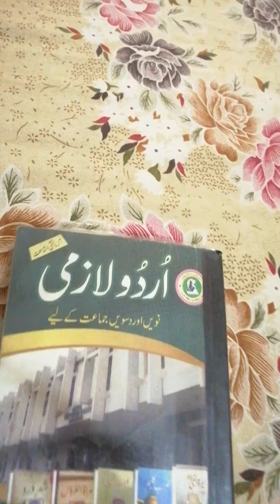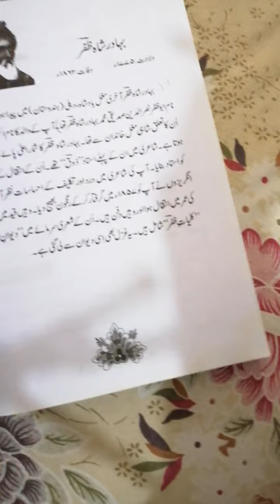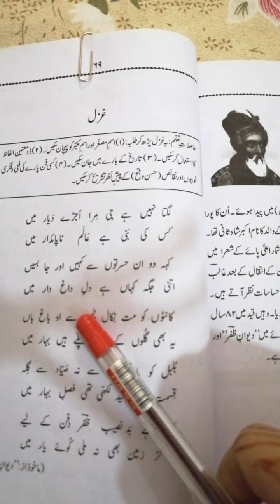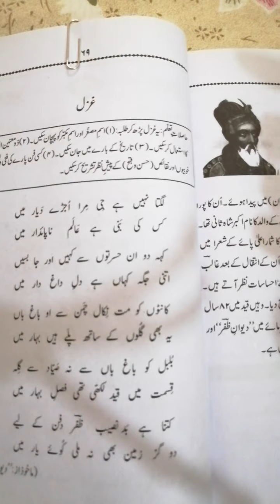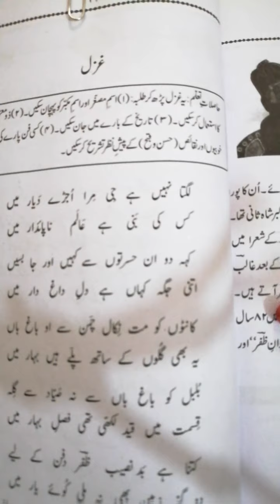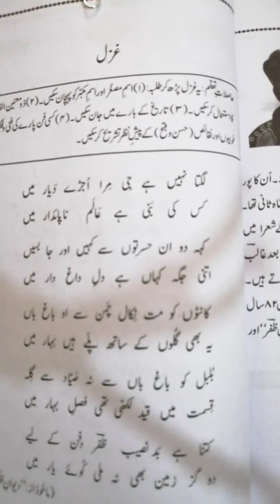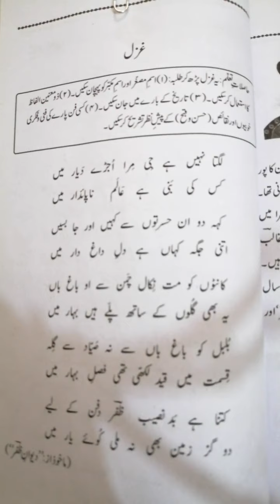Urdu class IX AND X غزل 4